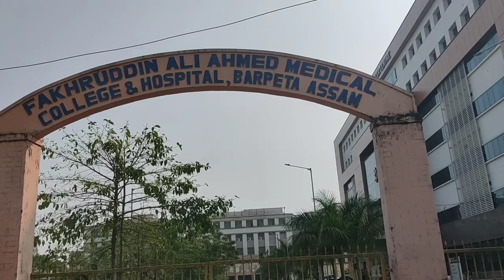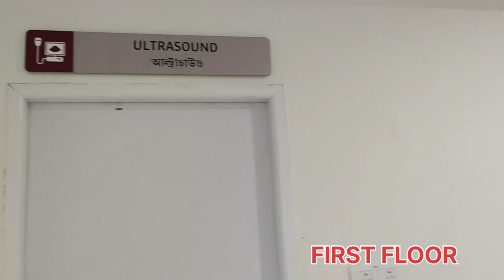LET'S SEE FAKHRUDDIN ALI AHMED MEDICAL COLLEGE ND HOSPITAL (FAAMCH), || WAY TO BARPETA